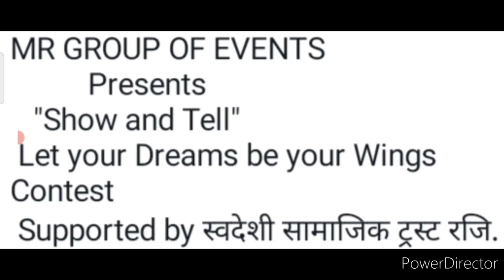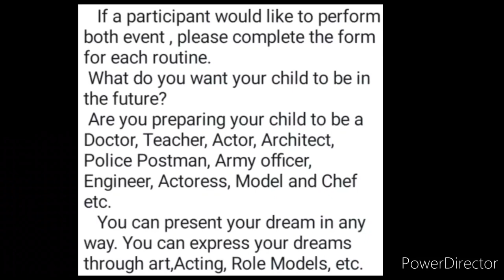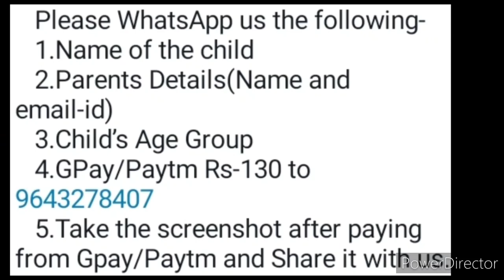All Get Medal🔮Win Crystal Trophies🏆🥇Online Competition 2022😱Big New Online Talent Hunt Competition🔥😍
3 Best A4 size Drawing books set in affordable amount